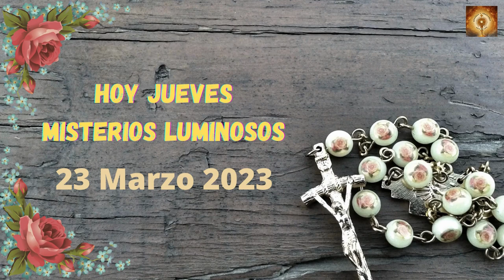Santo Rosario de hoy jueves 23 de Marzo Misterios Luminosos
00:24 Credo
1:26  Peticiones
1:36 Primer misterio, el bautizmo de Jesús.
6:36 Segungo misterio, El milabro de las bodas de Canaan.
11:32 Tercer misterio, La Anunciacion del Reino de Dios.
16:32 Cuarto misterio, Jesús se transfigura en el monte Tabor.
21:41 Quinto Misterio, Jesús instituye la eucaristia..
26:46 Salve
27:38 Letanías